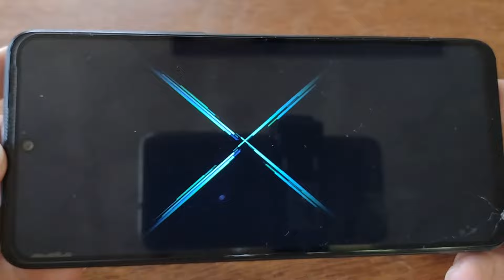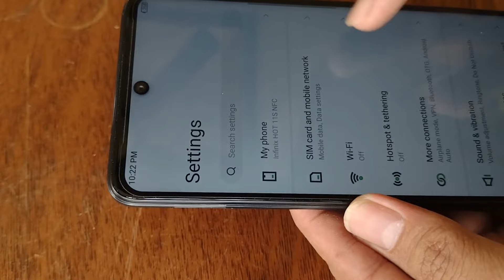Infinix Phone Restarting Itself and Boot Loop Fixed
Infinix hot 11s + all infinix phone restarting by itself and boot loop issues fixed !
If you're stuck in a boot loop or restarting itself on your phone, this video provides practical solutions and troubleshooting tips to help you resolve the issue. Learn how to break the loop and get your phone back up and running smoothly. Watch now to fix your phone boot loop problem quickly and easily.

Kung gusto niyong magpa shout-out drop niyo lang ang name or channel niyo sa comment section or message us on Facebook page para ma shout-out ko ang name niyo sa susunod kong video!